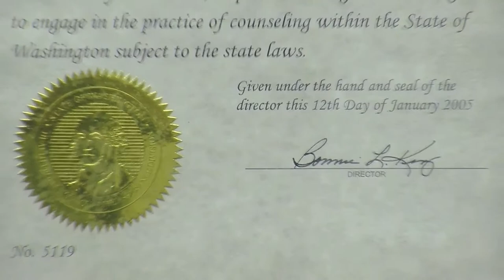Robin Lipsker - Phoenix Therapeutic [OFFICIAL VIDEO]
This video does NOT belong to me. It belongs to Robin Lipsker of phoenix therapeutic who has asked me to upload this video with a slight change.